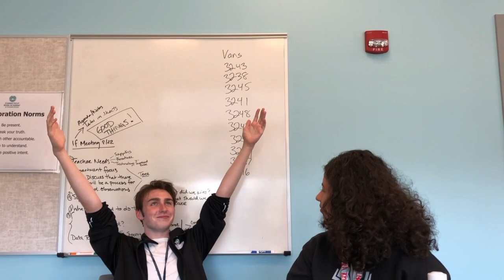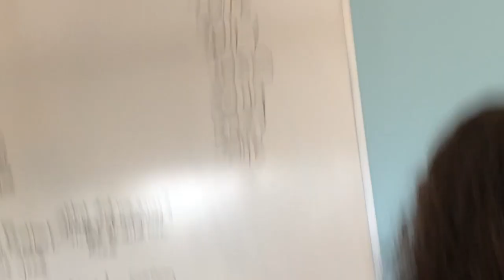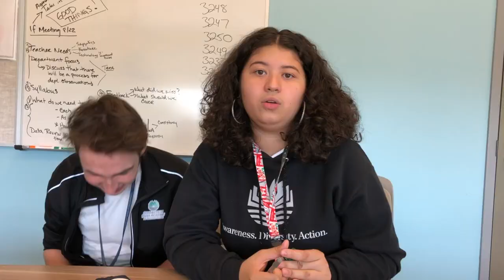Bloops 9/12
yeehaw